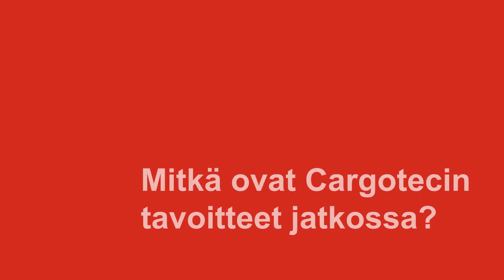Cargotec Toimitusjohtajan katsaus 2014